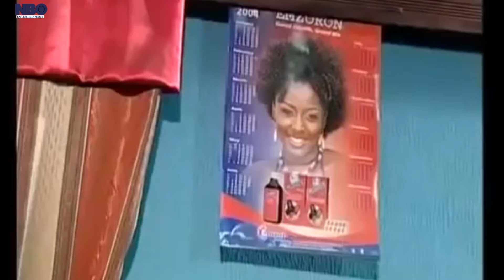My Daughter In Law Cant Have Peace In My Sons House - A Nigerian Movies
This Nigerian movie showcases how some mothers have vehemently refused their daughter in-laws to be in their husbands house but expects their daughters to be treated as queens in their own home forgetting that what goes around comes around.mother in law

Starring: PATIENCE OZOKWOR, BOB MANUEL UDOKWU, INI EDO